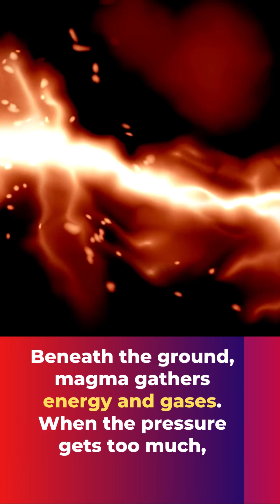Volcano Fireworks Exploring Explosive Eruptions with Earth Science Magic! 🌋🔥🌏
Get ready for a volcanic adventure like no other! Dive into the fiery world of volcanoes and uncover their explosive secrets. From molten magma to ash-filled skies, this is nature's own spectacular show of power and magic. Join Carrot Knows and let's explore the fiery wonders together! 🌋🔥🌏